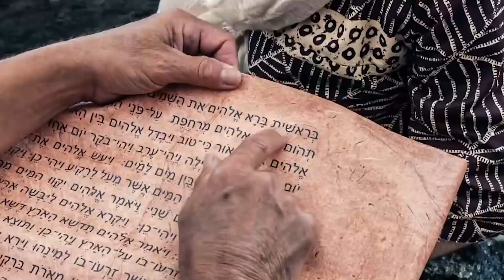"Creed en sus Profetas" martes 24 octubre 2023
Proverbios 21 y El conflicto de los siglos, capítulo 34: "El misterio de la inmortalidad"